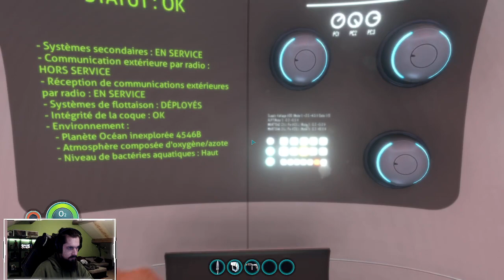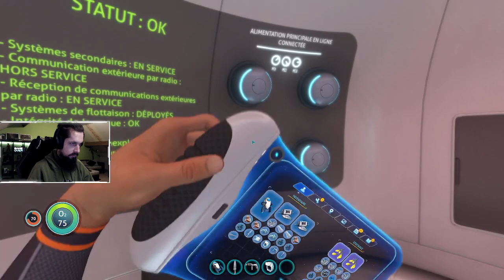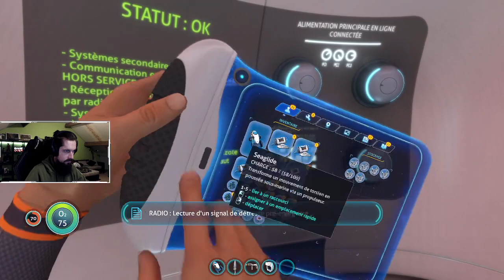SUBNAUTICA : Une petite après midi a la mer Go 150 followers 3.